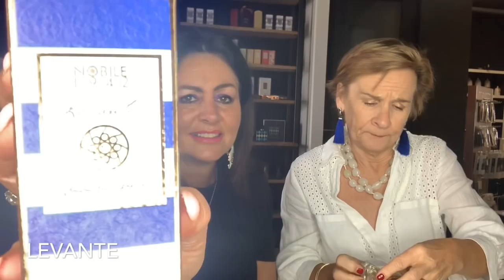ZOMERGEUREN 2019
In dit filmpje is ParfuMaria te gast bij The Scent Company en Liesbeth koos  9 zomergeuren uit om te bespreken.

De besproken geuren zijn:
IL SENTIERO DEGLI DEI
VESPRI ESPERIDAT
VESPRI AROMATICO

Geweldig dat je keek en ik hoop dat je onze passie voor geuren voelt. Je maakt me blij als je jezelf abonneert op mijn kanaal maar ook handig voor jezelf want je blijft op de hoogte en je ziet ook als eerste de verlotingen van parfums die soms plaatsvinden. graag een duimpje omhoog. Dat motiveert mij om meer filmpjes te maken.